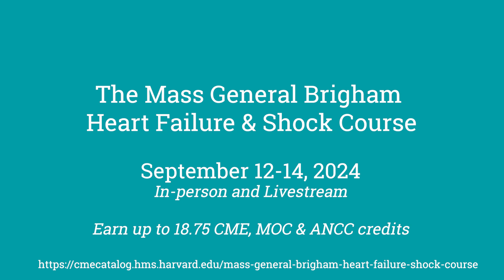The Mass General Brigham Heart Failure and Shock Course 2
The MGB Heart Failure & Shock symposium will provide practical insights for all clinicians who manage patients with heart failure (HF) and cardiogenic shock. The first half of the course will be an in-depth review of cardiogenic shock while the second half of the course focuses on HF guideline directed medical therapy (GDMT) and beyond - the latest HF innovations with an emphasis on device- and technology-based therapies.